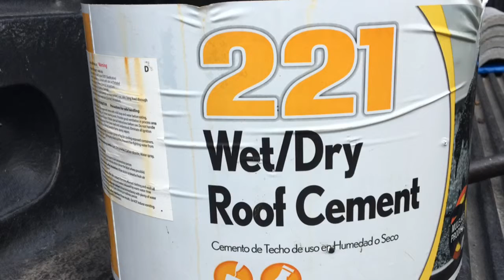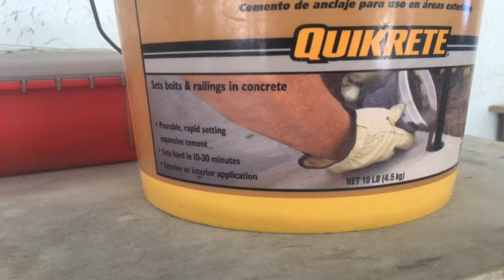Fotos y recuerdos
Fotos del 2018